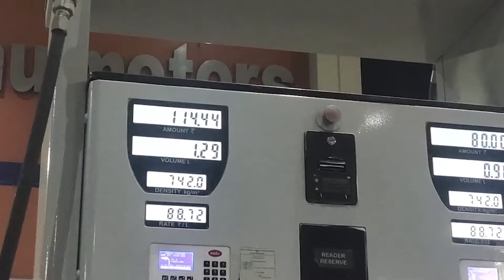ROAD TRIP TO CHANDIGARH | BARBEQUE NATION | VLOG|@foodie we @flying beast